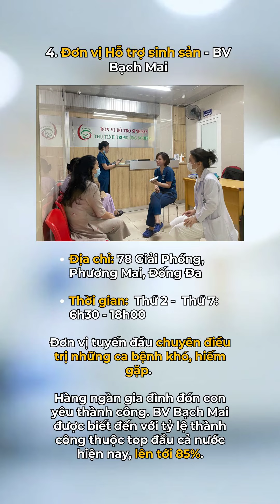6 Bệnh viện Khám chữa Vô sinh Hiếm muộn Uy tín Hà Nội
Việc tìm đến các đơn vị bệnh viện phòng khám tốt, uy tín sẽ giúp người bệnh đỡ tốn thời gian và tiền bạc. Cũng yên tâm để sẵn sàng hành trình tìm con yêu của gia đình mình.

Vậy thế nào là bệnh viện chữa vô sinh hiếm muộn tốt, uy tín?

- Bệnh viện có nhiều năm kinh nghiệm trong khám và điều trị vô sinh hiếm muộn, có nhiều kĩ thuật mới trong điều trị, và tỉ lệ thành công cao.
- Bác sĩ giàu kinh nghiệm để đưa ra những nhận định chính xác và từ đó đưa ra phương pháp điều trị phù hợp nhất.

Trong video này, BookingCare xin giới thiệu các địa chỉ bệnh viện công và tư khám chữa vô sinh hiếm muộn uy tín tại Hà Nội để các cặp vợ chồng có thể tham khảo.